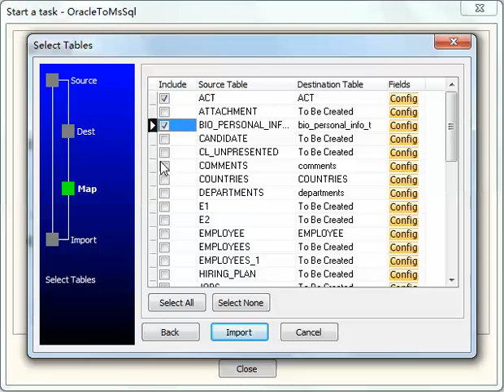Batch import data from Oracle tables to SQL Server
Batch import data from Oracle tables to SQL Server, by Withdata DBCopier,